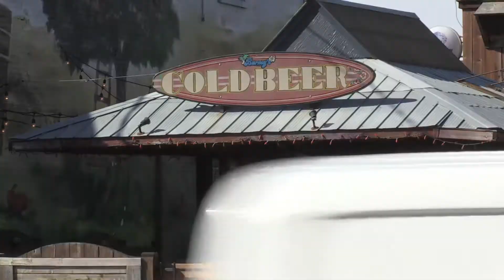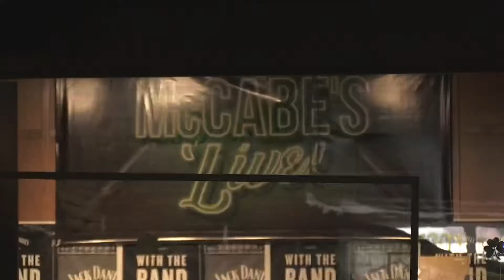St Patrick’s day and bars are open